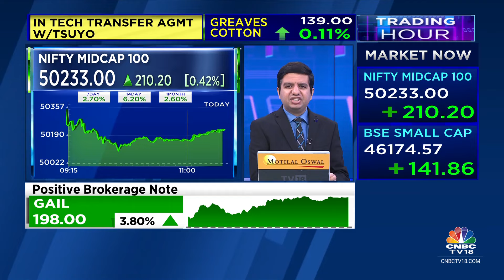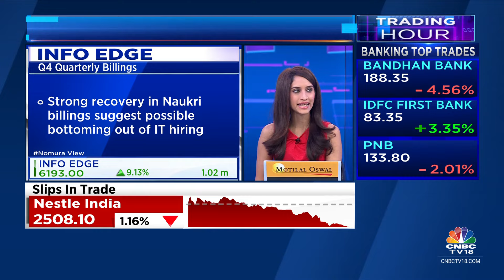Info Edge Reports A 7.2% Rise In Naukri Billings In Its Quarterly Biz Update, Stock Surges In Trade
Stocks In News | Info Edge surges after reporting a 7.2% increase in Naukri billings in its Q4 business update. Reema Tendulkar gets us the details.

n18oc_business